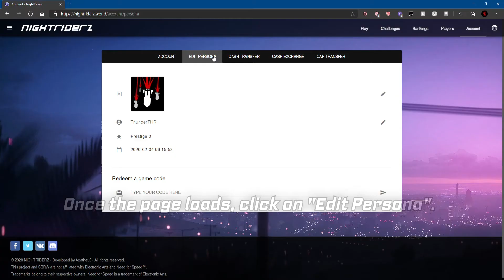Custom SBRW Cars - Jaguar F-Type SVR (NightRiderz)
NightRiderz (at the time of this video) is the only server to have given the British marque of Jaguar any love, and the first of two to show is the beautiful F-Type SVR. Is it just for looks? Or does it have performance to back it up?

This series is just meant to be a quick rundown of the vehicles and showing brief gameplay of the car.

Music;
Gran Turismo 2 - North City
Saki Kaskas - Sanoqoua
Mick Gordon - Static

Kai M - ???